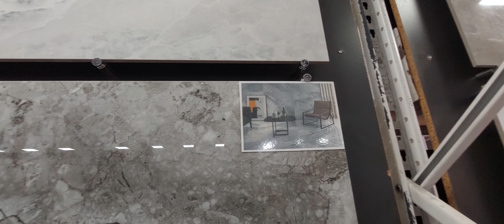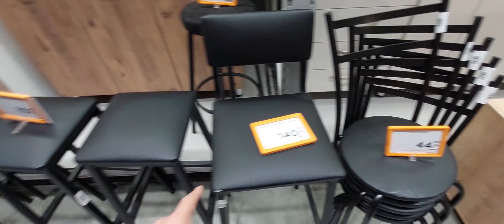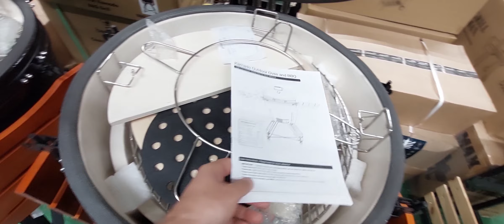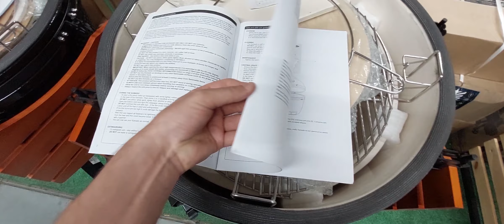🛠️ Ист Поинт Тбилиси 2024 | Смотрим джакузи и барбекю в строительном магазине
В этом видео мы посещаем строительный магазин в Ист Поинт Тбилиси, который напоминает Леруа Мерлен, но с более разнообразным ассортиментом. 🛠️ Мы осматриваем различные товары, включая джакузи и барбекю. Это отличное место для тех, кто ищет качественные строительные материалы и товары для дома. Обратите внимание, что я часто называю все большие торговые центры "Тбилиси Молл", но на самом деле мы находимся в Ист Поинт. Присоединяйтесь к нам и узнайте, что можно найти в этом магазине!

💕 Поддержите автора канала DS Life and Travel на развитие и просто на чашечку кофе с пирогом ☕️🍰. Спасибо!